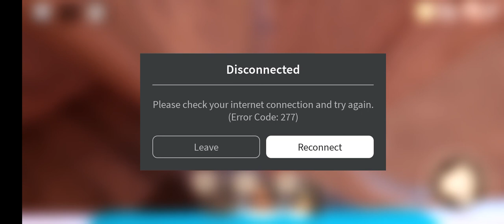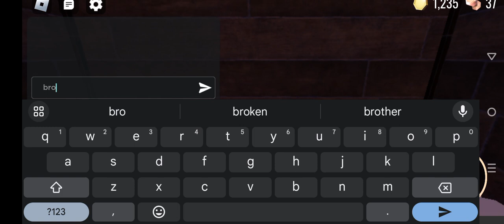playing doors part 4